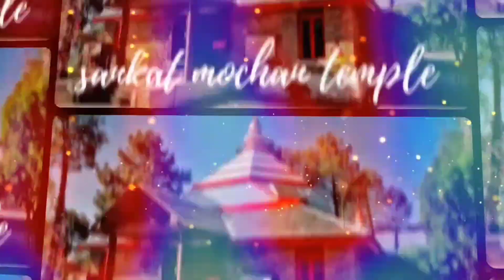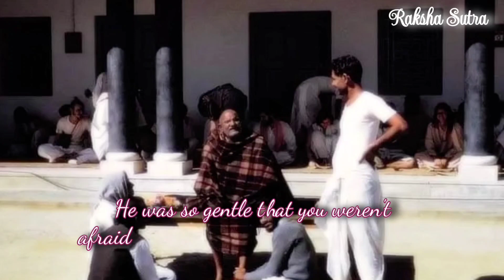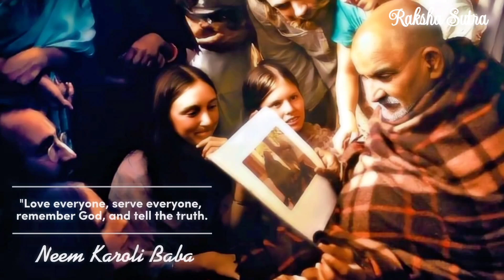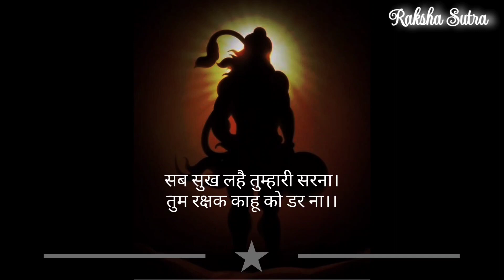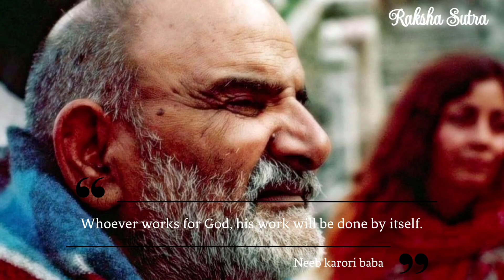Neem karoli baba|Kainchi dham || Neem Karoli baba stories|| Parvati markus || Raksha Sutra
Neem karoli baba|Neeb karori baba|kainchi dham|Ram das|baba neem karoli|Neem karoli baba ki kahani|Kainchi dham neem karoli baba भाग-4
Chapter-3
Love everyone hindi
Parvati Markus
Miracles of Love hindi
Miracles of Love
Miracles of Love ramdas